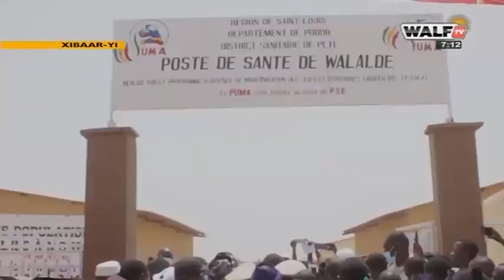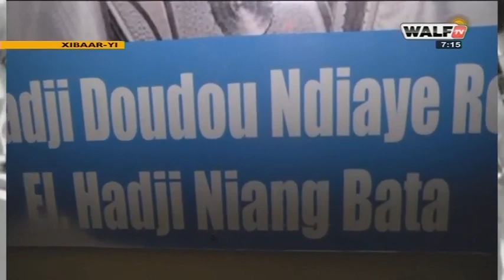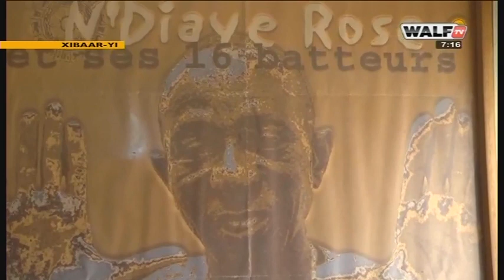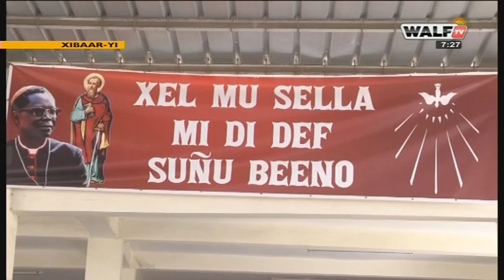Xibaar Yi 7H - Pr : Abdoulaye BOB - 1 Avril 2021